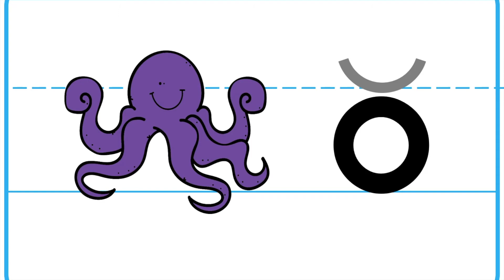Letter Picture Cards Landscape Grd 1 Lesson 5